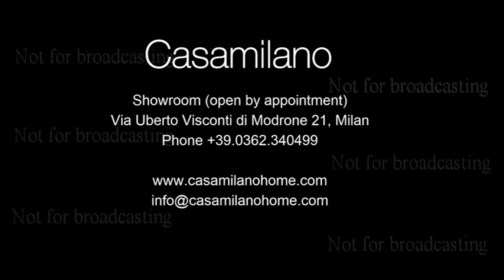Casamilano 2020 Shangai